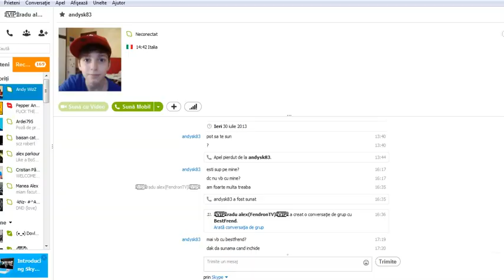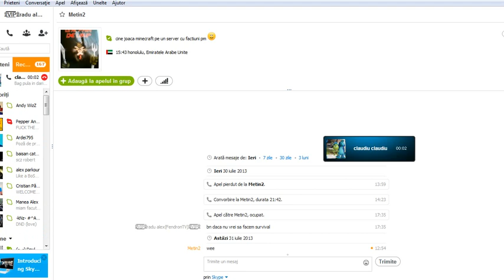Brawl busters-Sfarama oase